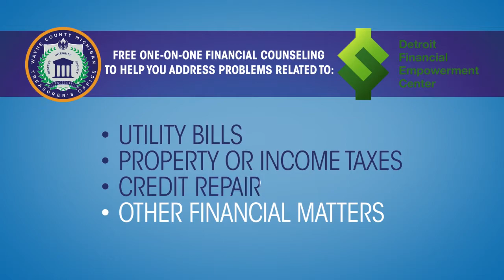WELFAIR RIGHTS 07 24 2020 E